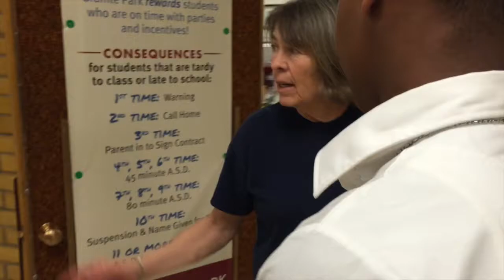Early Announcements (Aug 25, 2015)